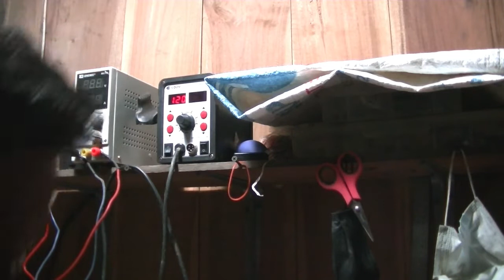Cara mengganti LCD VIVO y19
Nah sahabat bagi sahabat yang LCD nya retak ataupun rusak bisa lo ikuti cara saya ketika reparasai pergantian LCD VIVO y 19, mudah asal sahabat melihat dengan baik cara saya selamat menonton.
Konten Kreator by : Abdul Mustajib// Grobogan  , Jawa Tengah , Indonesia .